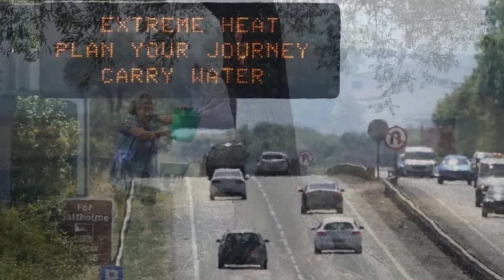climate change causing the heatwave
For hundreds of millions of people in Europe, this week’s unbearably hot weather is driving climate change home.

Temperatures in the UK are poised to hit 40C for the first time in recorded history, while France, Portugal, Spain, Greece and Croatia have been battling wildfires for days or even weeks.